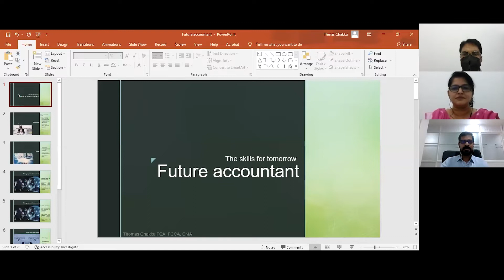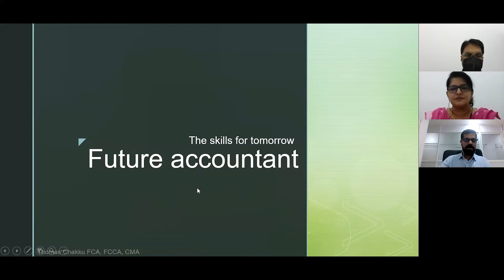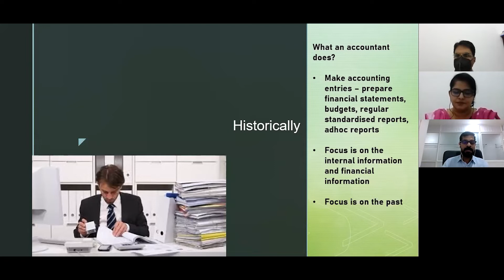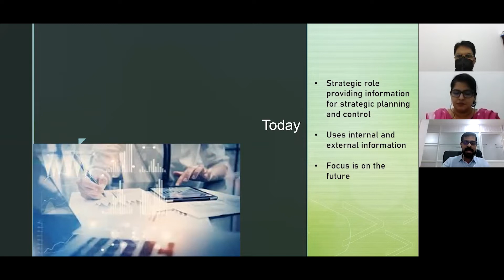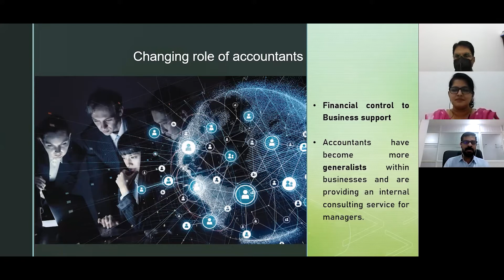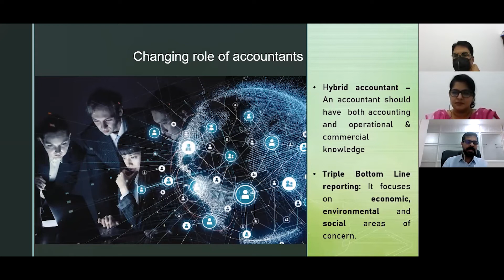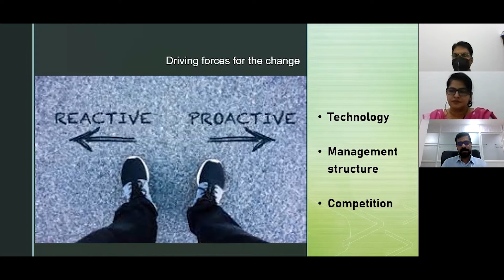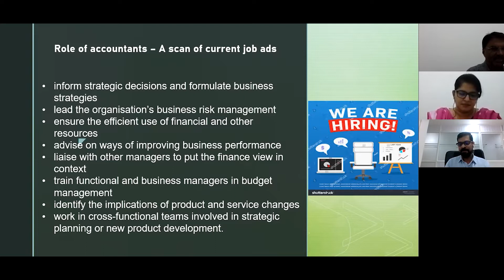Webinar - The Future Ready Accountants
The Future Ready Accountants | An interactive live session discussing the futuristic skills required to be an industry-ready accountant was hosted today by ISC - Indian School of Commerce. The session was led by Mr. Venugopal. V. Menon- Director- Kerala Growth Projects, International Skill Development Corporation and Thomas Chakku- Head-UWS Programs, ISC- Indian School of Commerce. and aided the students to discover the secrets of becoming a future-ready accountant.

Key Takeaways included:
• Exploring various career zones and opportunities.
• Identifying the best programmes that suited career goals.
• How to proactively plan for career transitions and transformations and more.